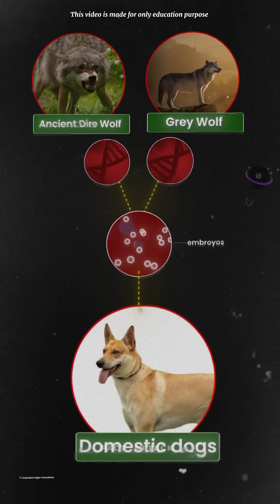"Dire Wolves Are Back! Real-Life Game of Thrones Wolves Revived?"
Imagine the mighty dire wolves from Game of Thrones brought back to life! A U.S. biotech company, Colossal Biosciences, has reportedly revived these extinct giants using advanced gene editing and cloning. But are they truly the ancient dire wolves or just modified gray wolves? As we race to revive the past, are we ignoring the species vanishing today? Find out the truth behind this wild science!